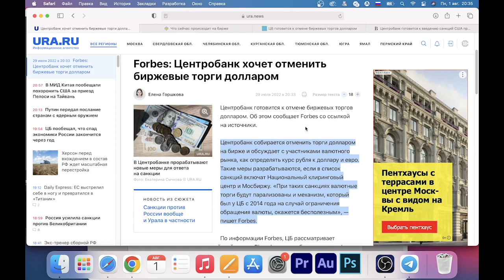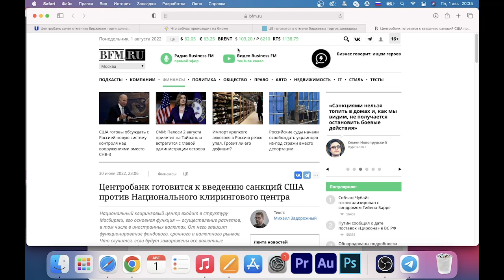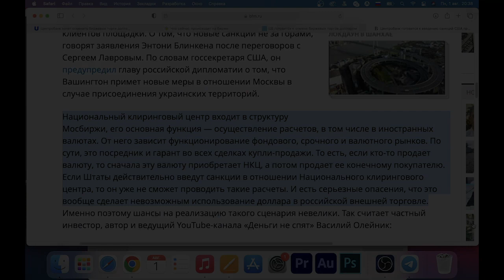ЭКСТРЕННЫЙ ВЫПУСК! РОССИЯ ГОТОВИТСЯ К ЗАПРЕТУ ДОЛЛАРА И ЕВРО В АВГУСТЕ 2022?(СООБЩАЕТ FORBES)